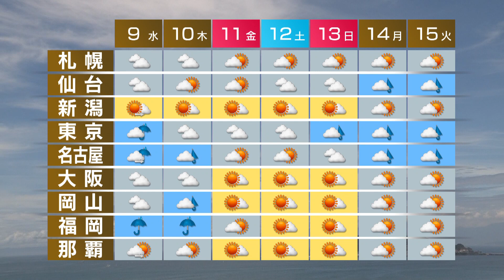8月8日の天気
九州や四国、近畿の太平洋側は雨で、激しく降る所があるでしょう。中国地方から関東、東北は晴れていても急な雨の所がありそうです。北海道は断続的に雨が降るでしょう。各地で蒸し暑さが続きそうです。週間予報です。あすは九州を中心に大荒れのピークとなり、西日本は木曜日にかけて雨や風が強まりそうです。来週は、先ほど発生した台風7号の動きに注意して下さい。天気予報でした。